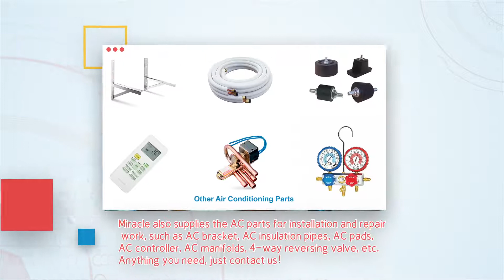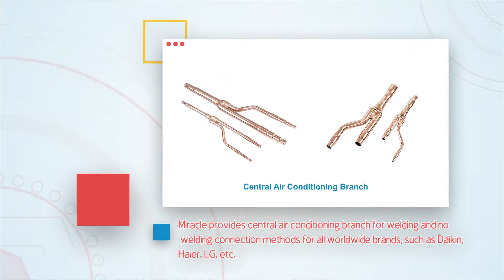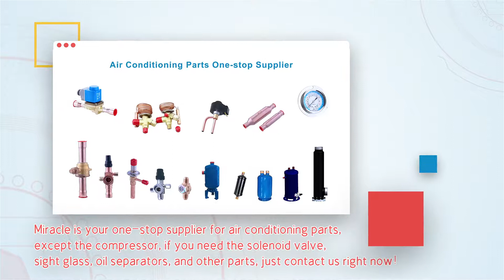Air conditioning parts supplier, AC parts, Central AC installation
Miracle has 15+ years' experience in providing the service for :
1.Central Air conditioning projects, VRV, VRF systems.
2.Home Air conditioning parts
3.Car air conditioning parts